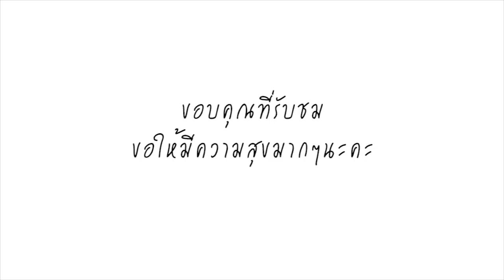สาเหตุที่น็อค! คนสนิทเล่า สาเหตุ เกิดอะไรขึ้น ทำไม โอ วรุฒ ถึงล้ม กระทันหัน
น.ส.นัช สาวพนักงานโรงแรมไนน์ตี้ไนน์ แกลอรี่ จ.เชียงใหม่ ซึ่งเป็นสาวแฟนคลับที่ใกล้ชิดกับโอ วรุฒ เปิดเผยว่า อาการล่าสุดคือทรงตัว หมอบอกยังฟอกไตไม่ได้ เพราะความดันชีพจรยังไม่คงที่ และยังไม่สามารเคลื่อนย้ายได้ เพราะกลัวว่าจะเกิดอาการช็อก ตอนนี้ระบบร่างกายของพี่โอล้มเหลว มีอาการไตวายเฉียบพลัน

"วันนี้ พี่โอก็มาชวนนัชไปงานที่ลำพูน นัชกับพี่โอดูแลกันมาเป็นปีแล้ว นัชนับถือพี่โอเหมือนพี่ชาย พี่โอก็เห็นนัชเป็นน้องสาว สุขภาพพี่โอส่วนใหญ่เป็นเบาหวาน และช่วงหลังก็เครียดเรื่องงาน เขาเป็นคนเครียดสาระพัด แต่พี่โอเป็นคนไม่พูด ส่วนเรื่องความรักไม่มีนะ"